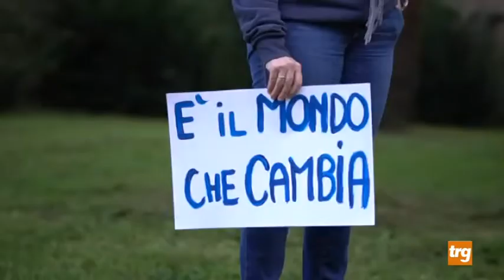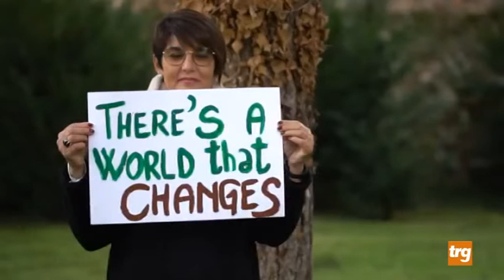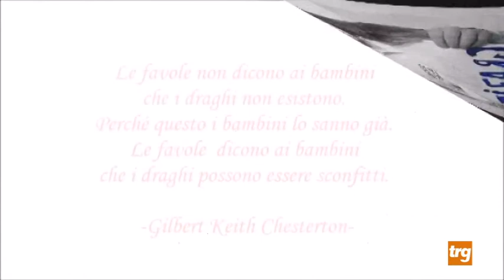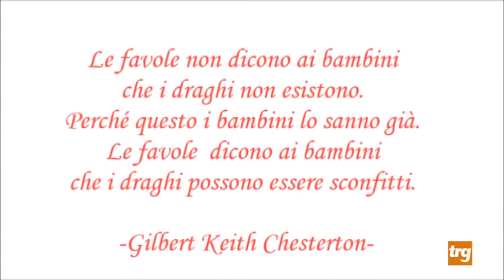Pillole dal web: C.R.I. "Ti leggo negli occhi"